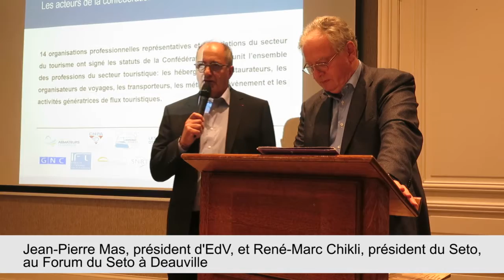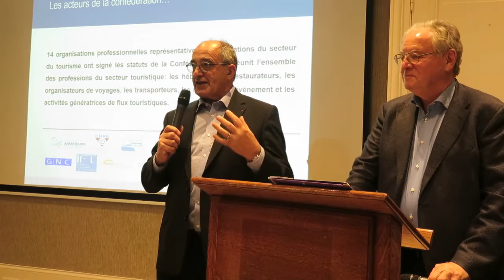La Confederation des metiers du tourisme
Lors du Forum du Seto qui s'est tenu à Deauville le 13 décembre 2017, Jean-Pierre Mas, président d'Edv, et René-Marc Chikli, président du Seto, ont déploré que la Fnam refuse obstinément de rejoindre la confédération des métiers du tourisme.